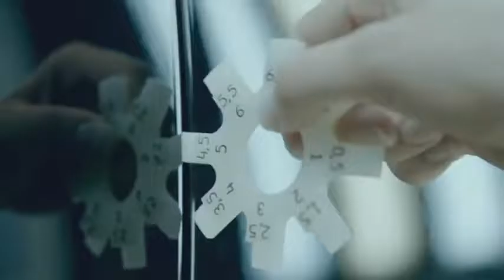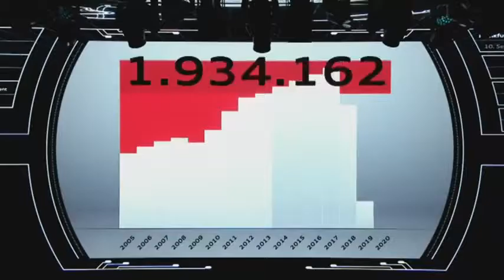Audi press conference IAA,sport cars video, sport cars 2016,Best Sport CARS Video